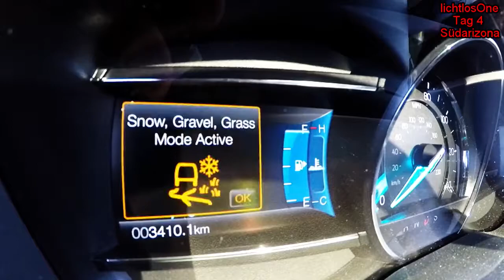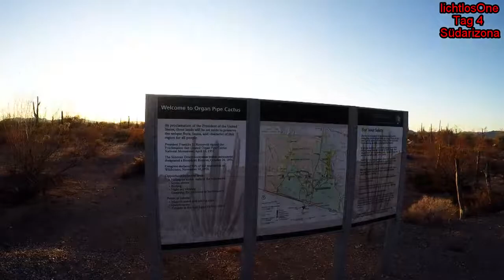Südarizona Tag 4: Saguaro National Park West (II) und Organ Pipe Cactus National Monument (Anfahrt)